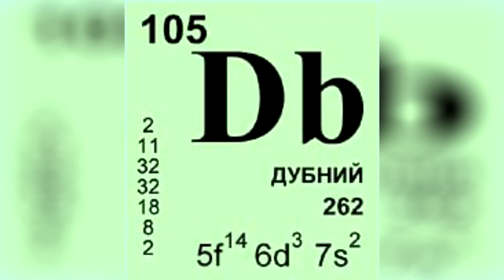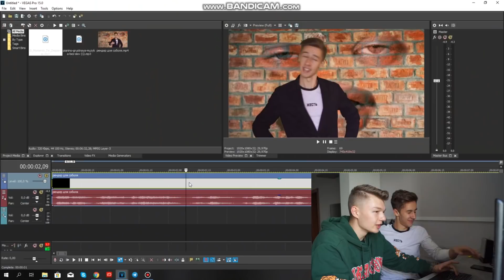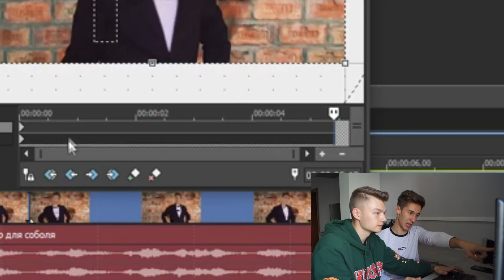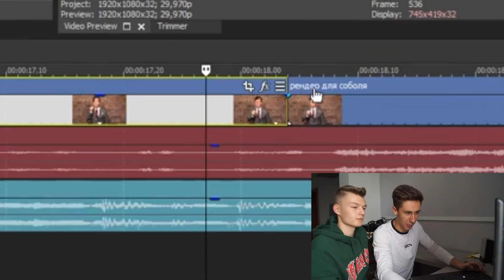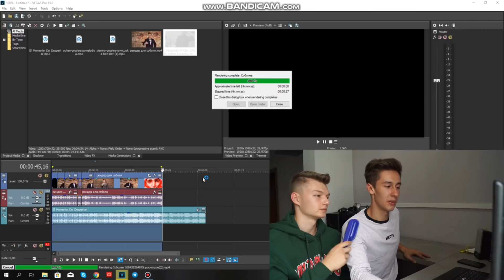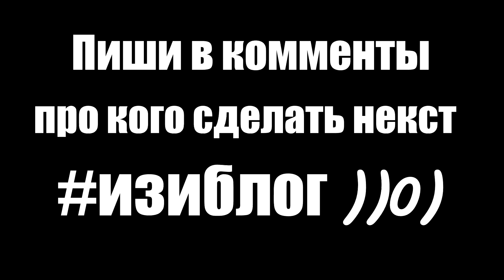ВИДЕО КАК У СОБОЛЕВА за 5 МИНУТ! [изиблог]